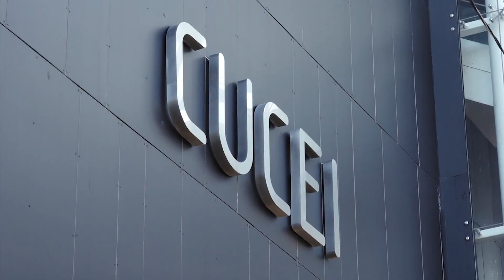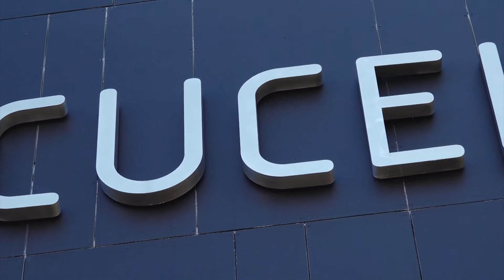Estudiantes buscan un lugar en licenciaturas UDG